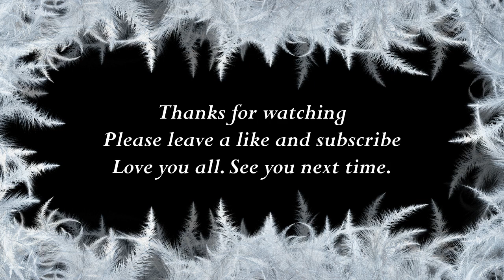How to say Carrie in Bengali